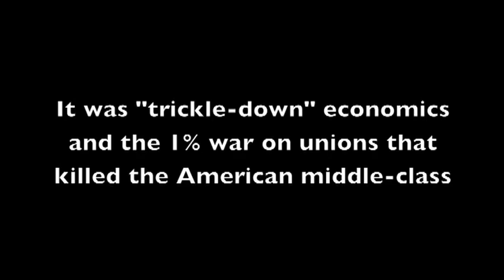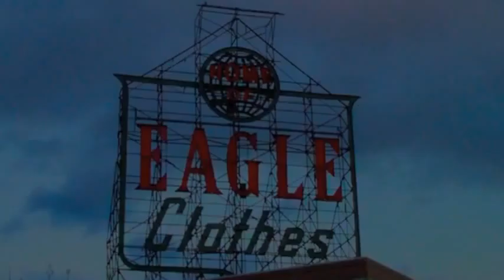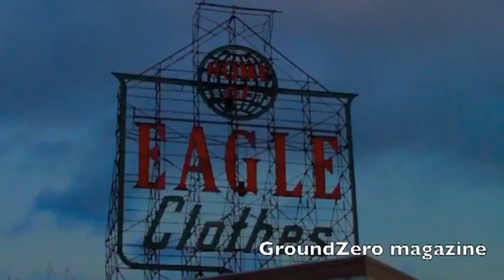Kenneth Sullivan, GroundZero magazine | B Free Awards 2016: People's Choice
We are a New York Emmy nominated community television network that’s all about the people, so it’s only fitting that we introduced a People’s Choice category for the 2016 B Free Awards. Vote for your favorite show that has aired on Brooklyn Free Speech by hitting the “thumbs up/like button” button above.

We are extremely proud to announce People’s Choice, a new B Free Awards category which is powered, programmed, and chosen by you— the people! You’ve watched great shorts, documentaries, and TV shows on Brooklyn Free Speech all year long and now’s the opportunity to vote for your faves.

*Ready to vote? Let’s do this!
Simply go to the Brooklyn Free Speech YouTube page (step 1 done 'cause you're already here!). In the B Free Awards 2016: People's Choice, VOTE TODAY! playlist, you’ll see the videos that have been submitted for this year’s awards show. Watch one or all of the videos and once you find a fave, click the “thumbs up/like button” and that’s it!

--Voting opened Friday, March 11, 2016, 7PM

--Voting closes B Free Awards day, Saturday, April 2, 2016, 7:30PM SHARP

*Important Note: You must have a Gmail account in order to vote.

Brooklyn Free Speech is the presenter of the 3rd Annual B FREE AWARDS, an awards show that celebrates excellence in programming on its three Brooklyn Free Speech channels.

About GroundZero magazine
Social-justice program concerning the issues of working-class people. GZm tackles labor, housing, foreign policy, economics and environmental issues. We give voice to people combating police brutality. GZm is there when the people mobilize for living wages and affordable housing. GZm started out in 2005 as a anti-war showcase for activist demonstrating against the U.S. Invasion of Iraq GZm was at the 2nd day of Occupy Wall Street and we present the latest lectures from prominent social-justice activists at The Left Forum.

Our premiere, state-of-the-art media center is for filmmakers, television artists, and organizations to learn and create innovative media. Every week on our three Public Access television channels, we showcase over 650 hours of TV shows, films, and shorts created by Brooklyn-based community producers that reflect their perspectives on the
world.